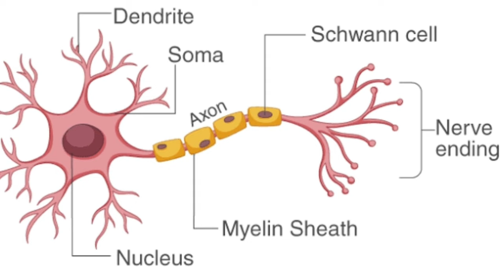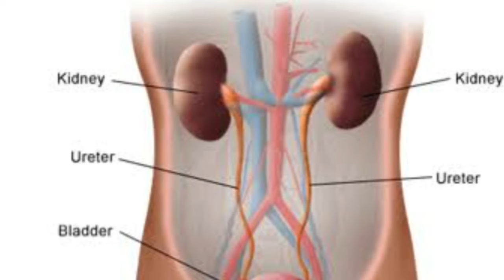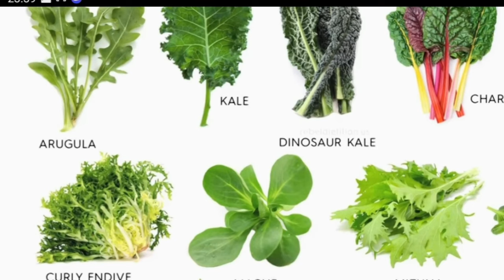Pregnancy 5th month/ 5 महीने में शिशु विकास/Drhome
5th month comprises 17, 18, 19 and 20 weeks.
17 weeks  baby length is 5 inch , weight is 150 gm
Mother feel  baby movement frequently,  some  mothers feel movement in 6 th month.

18 weeks baby length is 7 inch,  weight is 200 gm, multiple Neurons develop inside brain 🧠

19 weeks baby length is 8 inch, weight 300 gm and baby can swallow amniotic fluid.
20 weeks baby length is 9 inch , weight is 400 gm , there  is coating of white cheesy substance on baby skin called  vernier caseosa